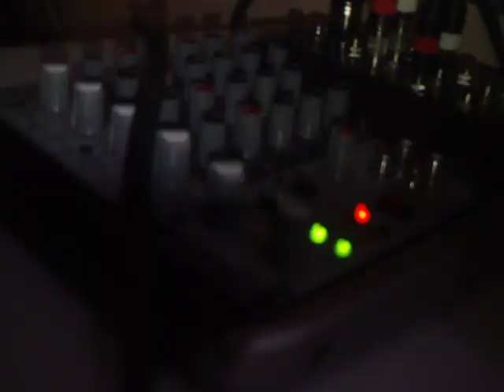Huge Bass 2x15inch subs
800watt RMS 1600watt Peak!!! nice!!
omnitronic BX1550